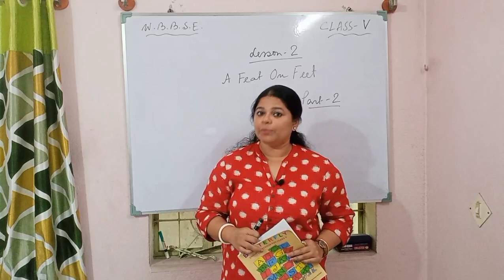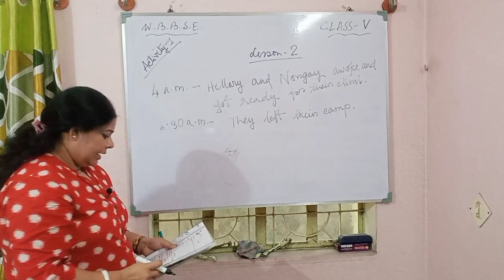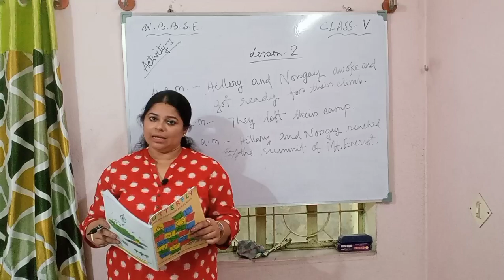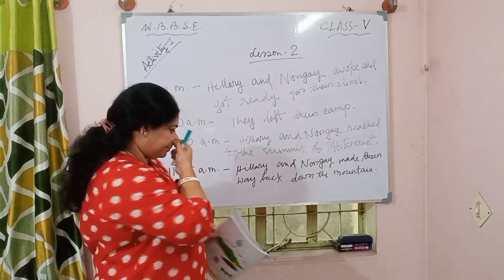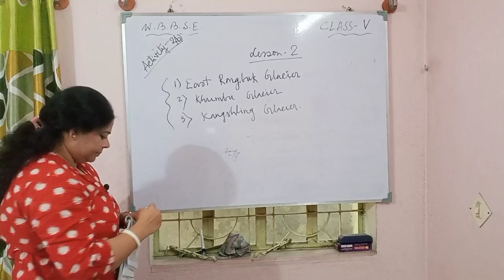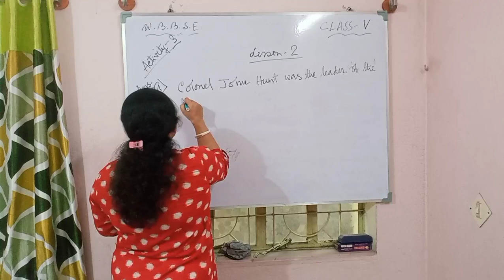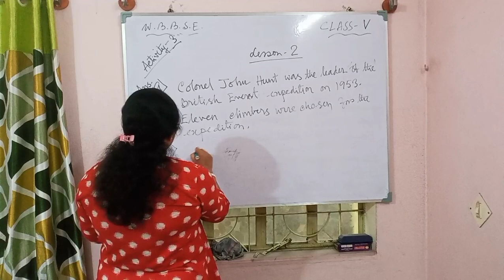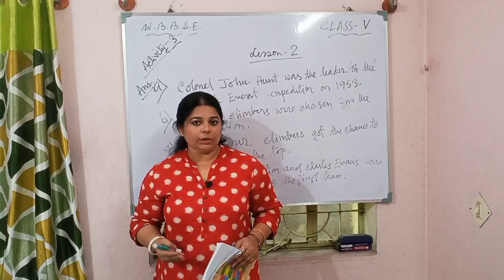A Feat On Feet Class 5 Activities ( Part 1)//WBBSE Class 5 A Feat On Feet Activities (Part 1)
**A Feat On Feet Class 5 Activities (Part 1)
**WBBSE Class 5 A Feat On Feet Activities (Part 1)
**A Feat On Feet/Activities (Part 1)/WBBSE/Class 5
**A Feat On Feet Activities (Part 1) for Class V
**English Tutorials for West Bengal Board Class V/Lesson 2/ A Feat On Feet Activities
**a feat on feet  activities (part 1) for wbbse class v
**Butterfly/ Lesson 2/ A Feat On Feet /
Activities(Part 1)/Class 5
**A Feat On Feet Activities (Part 1) for West Bengal Board Of Secondary Education Class V
**a feat on feet activities for bengali students class v
**a feat on feet activities for bengali medium class 5
**Solved Activities of A Feat On Feet for Class 5
**A Feat On Feet  Solved Activities (Part 1) for WBBSE Class 5

**This video is for students of Class V of West Bengal Board of Secondary Education who will have a complete understanding of the topic A Feat On Feet and its Textual Activities (Part 1) fully solved, practicing which they will surely be able to score high marks in examination.

🙏🙏 Your cooperation and support is our Ultimate Motivation.